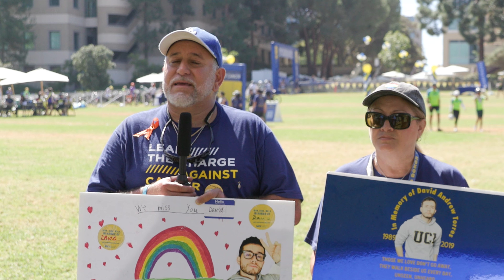Why We Fight: Stories from the UCI Anti-Cancer Challenge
Hear directly from participants of the UCI Anti-Cancer Challenge as they share their deeply personal reasons for joining the fight against cancer. Whether it's to honor a loved one, support research, or to be part of a caring community, their stories capture the spirit and impact of the event. This video showcases the motivation and unity behind the challenge, inviting you to see why so many are inspired to take part. Get ready to be moved and find out why your participation could make a real difference. Join the movement.